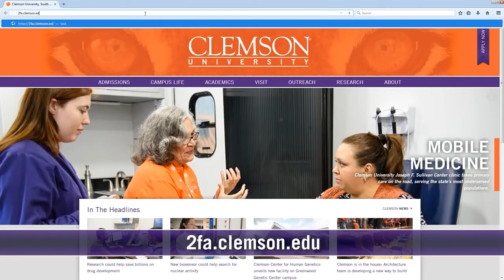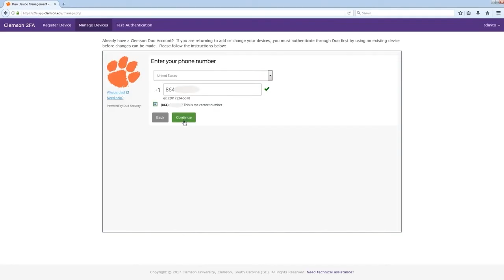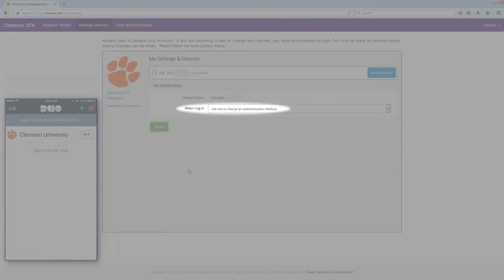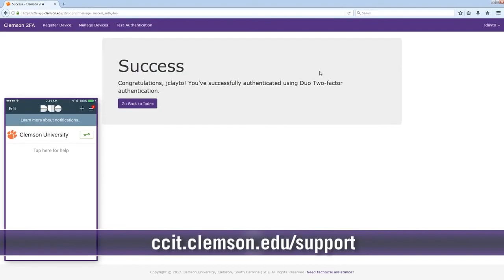How to Enroll in Two-Factor Authentication at Clemson University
This video will show you how to enroll in Duo Mobile two-factor authentication (2FA) at Clemson University, manage your devices and test your authentication. To get started, visit 2fa.clemson.edu.